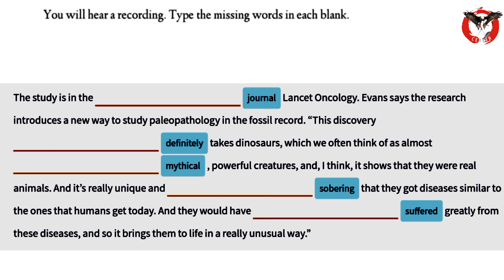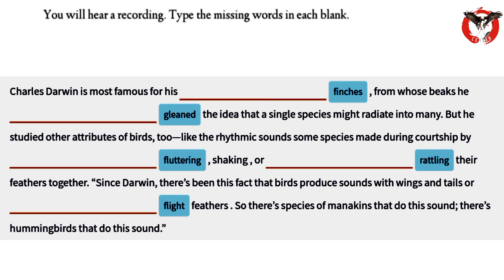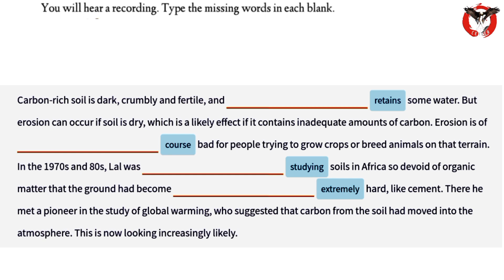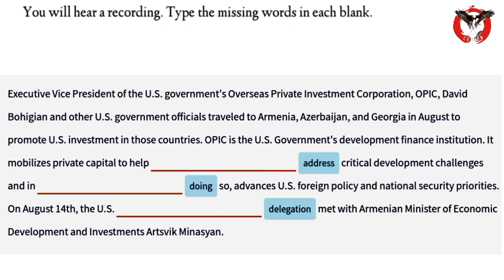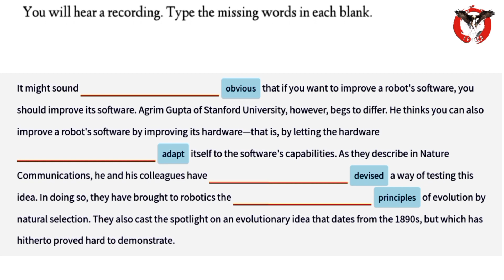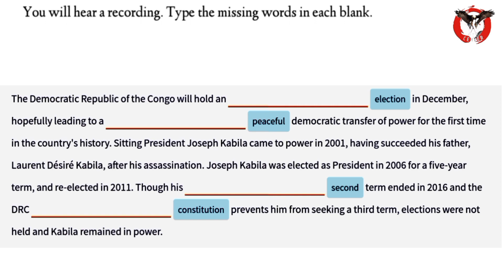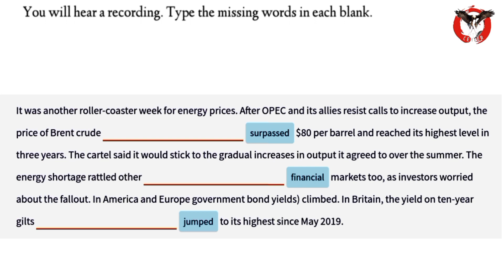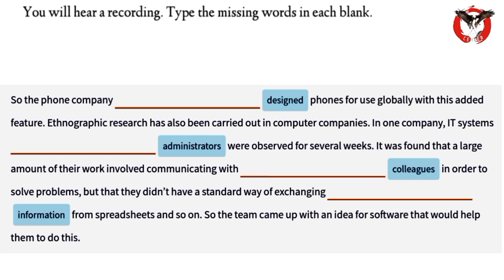Listening fill in the blanks| Listening blanks part 1 December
pte listening, pte exam, pte real questios,
About  - education

ptelisteningfillintheblanks latest
pte listening fill in the blanks words listening pte
pte listening fill in the blanks practice with answers

readingpte ptereadingtips ptereadaloud pteblanks ptefillintheblanks ptewptecenter fillintheblanks pteexamquestions pte ptereading readaloud2022read aloud channelW pte centerW pte center pte listening blanks December pte blanks tips and trickspte fill in the blanks pte practice with answerspte read aloud sample answerspte pte blanks 90 scorepte read aloud real questionpte Listening fill in the blanks 2022 pte blanks 2022most repeated listening fill in the blanks pte questionspte fill in the blanks December 2022Read aloud pte 2022pte pte listening blanks 2022